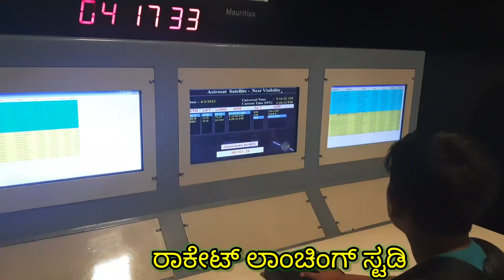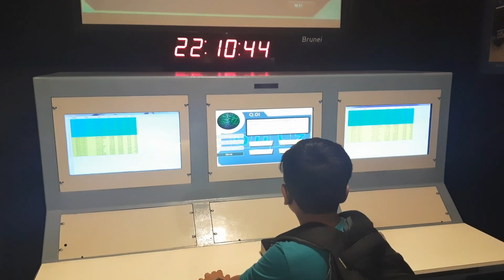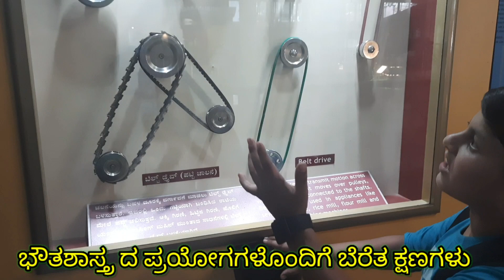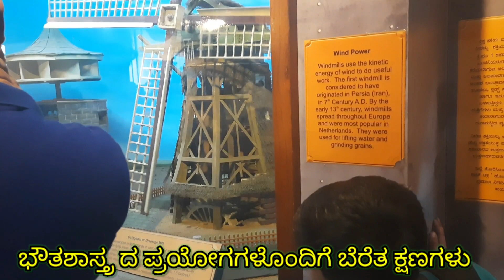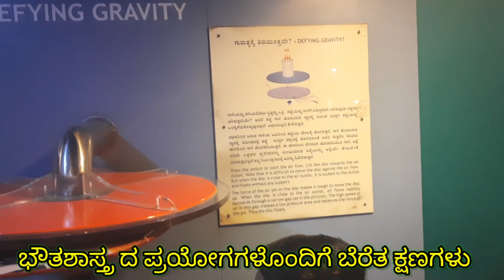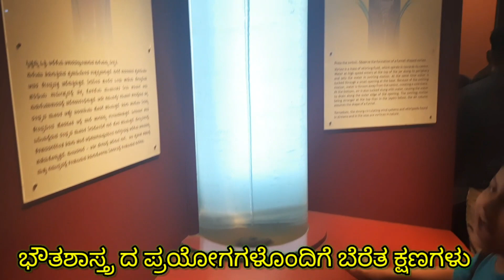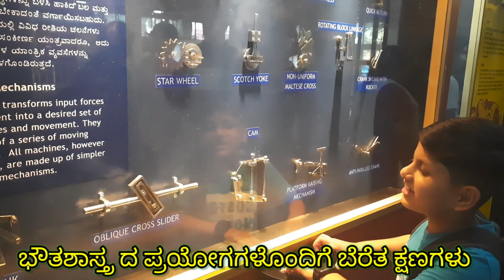M. VISVESVARAYA MUSEUM @ BANGLORE 02-04-2023